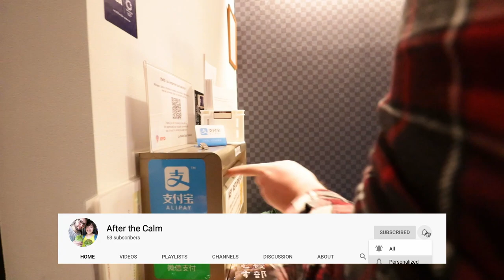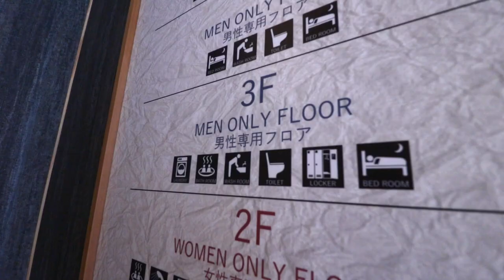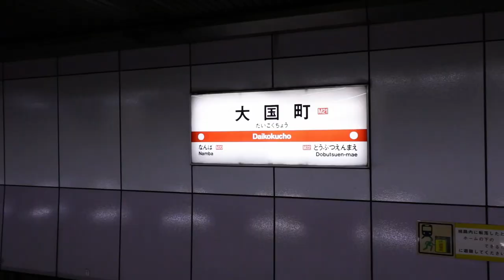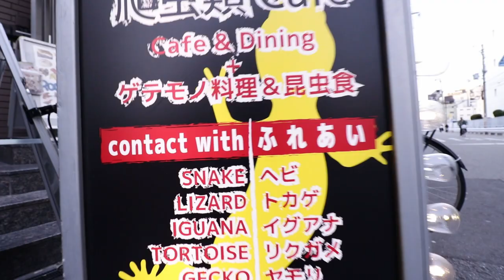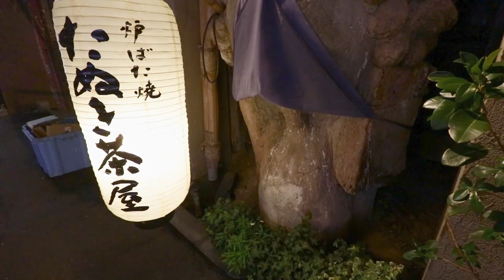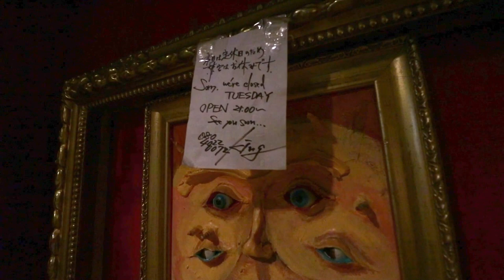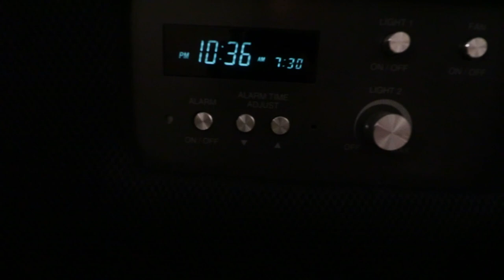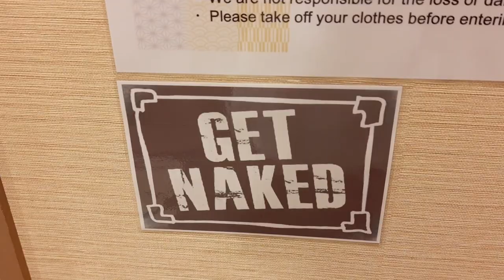24 HOURS IN OSAKA - JAPAN TRAVEL VLOG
Osaka - OK this was just immense - what a great great city with an attitude that was more vibrant than we could possibly imagine. It's a fan of the alternative and so are we we! Dragon shrines, lizard cafes, victorian horror bars along with the best capsule hotel ever! If you go to Japan, for God's sake visit Osaka - its ace!

We're heading into the wild world of travel vlogging for your entertainment and, hopefully, inspiration! We’re heading on a trip to Asia with no theoretical end, giving you our unique spin on the budget travelling scene.

KIT LIST:
Canon EOS 760D Camera
Canon 24mm lens
Canon 50mm lens
Canon 10-18mm lens
Gopro Battery & Charger Set
Sennheiser MKE 400 top mic
TASCAM (always used to record soundscapes!)
Lacie 5G Hard Drive